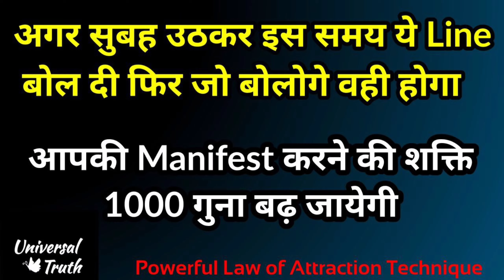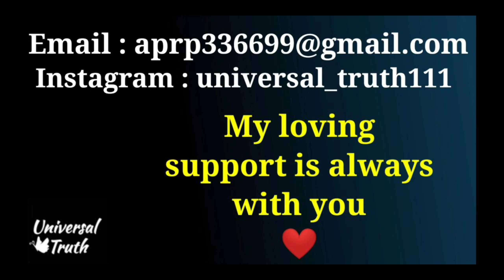अगर सुबह उठकर इस समय ये Line बोल दी फिर जो बोलोगे वही होगा law of attraction techniques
Hello I'm Anu.
I'm a metaphysical teacher, healer, counselor, trainer, writer and Life coach.
Maine khud ki life ko change karne aur heal karne ke liye 1000+ books padhi aur jin chizo ne meri zindagi badli hai main wah aapke sath share karti hu.
Maine Hazaro logo ki Zindagi badalne me unki help ki hai.
Apni videos, apni courses and Workshops ke through maine Hazaro logo ki zindagi badli hai.
Aapki life bhi change hogi.
Aapko buss follow karna shuru karna hai aaj se.❤️😇